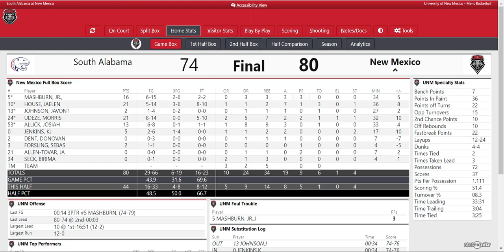Post game Radio Coach Pitino and Allick 11 11 2022